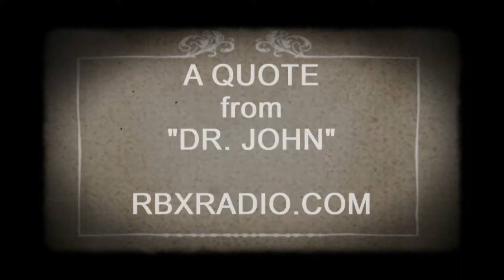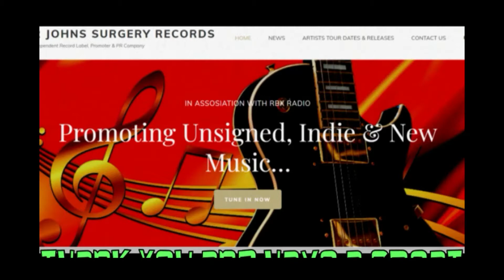DR JOHN QUOTE and OPENING NEW DIGITAL RECORD LABEL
BRAND NEW DIGITAL RECORD LABEL
FREE RADIO and CHAT ROOM (With Live Band Members)

Johnny Abbott reviewed Dr Johns Surgery Records — 5 star
August 2 at 7:28 PM

“LET ANYONE DISPUTE THAT THERE IS NO UNSIGNED PASSION. THESE ALBUMS ARE AS GOOD AS, IF NOT BETTER, THAN ANY MAINSTREAM, DON’T BELIEVE IT? THEN LISTEN AND SEE WHAT YOU THINK” (Dr. John-RBX RADIO)

**AWESOMELY SAID** - Dr. John
The inspiration that Dr. John gives is found in this company he has founded.. Also, musicians are overwhelmed in that it creates confidence, belief in what we do and now creating an avenue for unsigned Artist to get our music to you, The Fans.

- Yes Sir!!! - FROM DEEP IN EM R' HILLS OF EAST TENNESSEE
This Band Is Stamped 110% Proof Pure Grain “Original”  Bonafide

        INTRODUCING:
  Southern Raiders Band

THANK YOU AND HAVE AN AWESOME DAY.
A SMILEY  :)
Lee, Toby, Rus & Johnny
 Southern Raiders Band

DON’T FORGET TO SMILE AT THE WORLD TODAY….IT MAY JUST SMILE BACK...